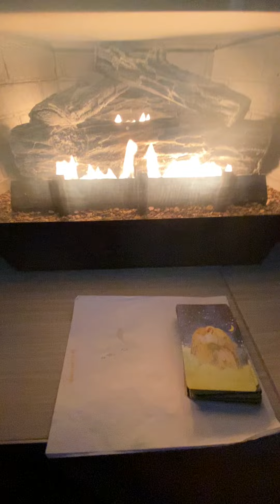Full moon ritual in Taurus Lunar Eclipse November 19th, 2021